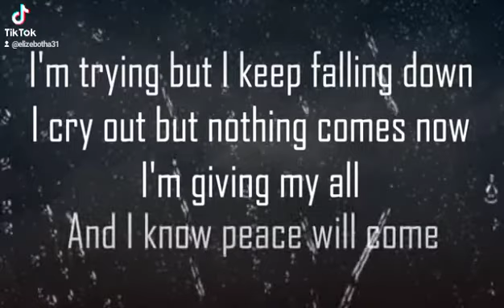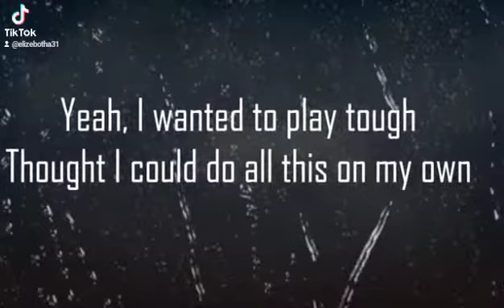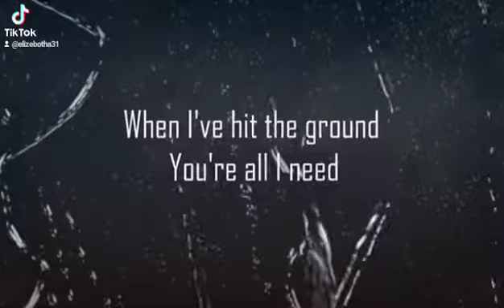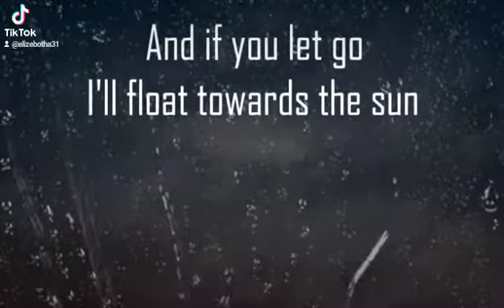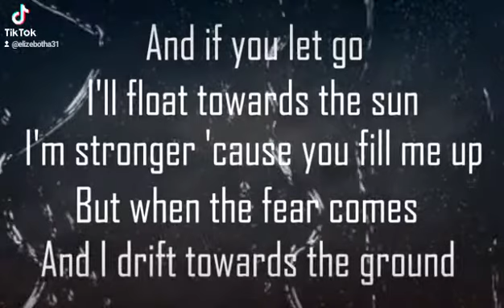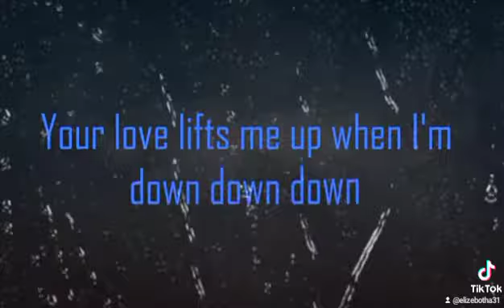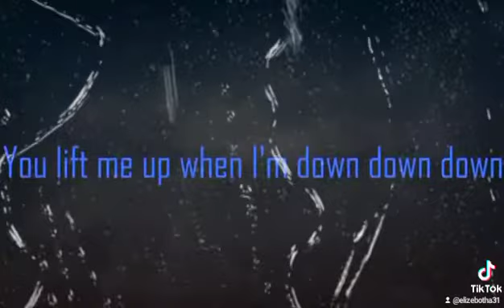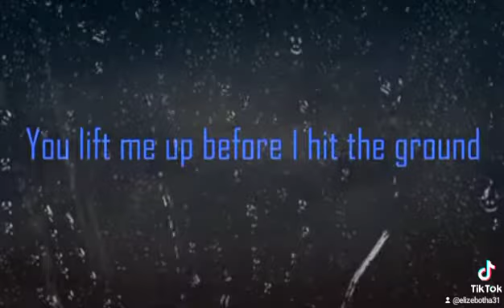Sia - Helium Sia Helium 🖤